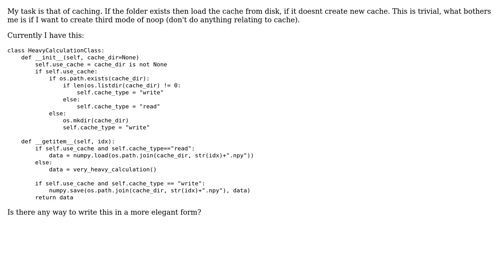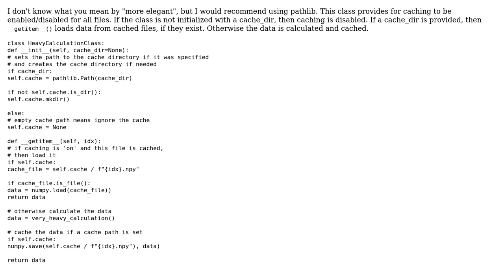Python disk caching with index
With thanks & praise to God, and with thanks to the many people who have made this project possible! | Content (except music & images) licensed under CC BY-SA | Music | Images & others | With thanks to user RootTwo user Dusan J. and the Stack Exchange Network Trademarks are property of their respective owners. You are responsible for your own actions.